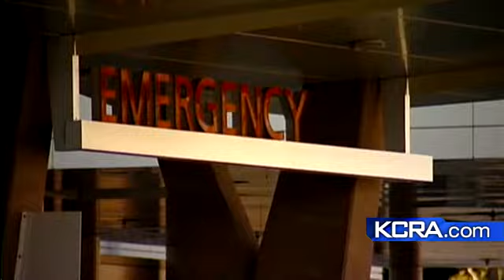Injured School Officer 'Awake and Talking'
The Twin Rivers police officer shot Saturday is expected to take three months to recover from his injuries.